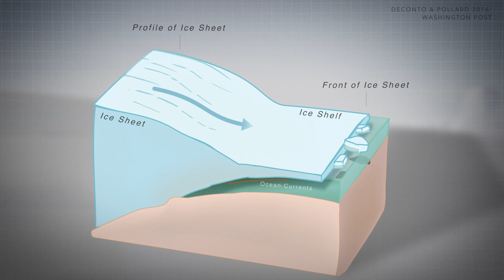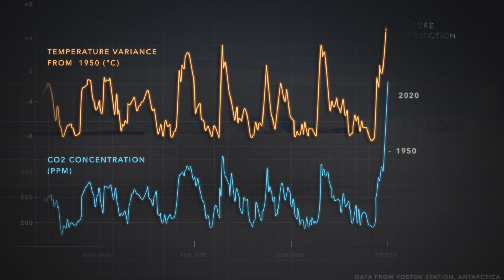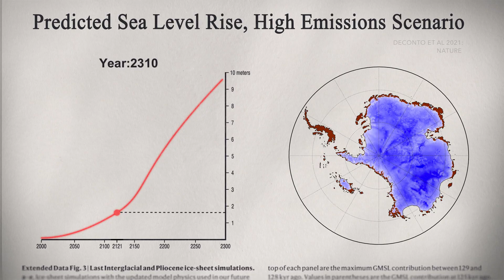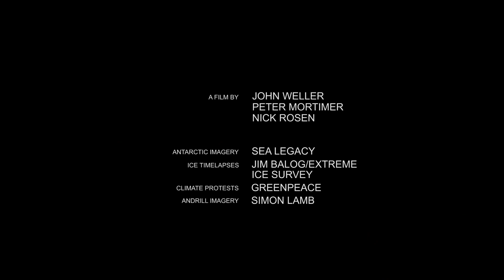The Climate's Tipping Point | Only One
In the words of Tim Naish, a New Zealand ice sheet scientist, “A tipping point, in terms of climate, is something that happens to the climate system that is irreversible on human timeframes.” The Antarctic Ice Sheets, which hold 70 percent of the world’s fresh water, are nearing such a tipping point. Crossing that point could mean runaway melting that would raise global sea level 2 meters in the next century and up to 20 meters by the year 2500, reshaping the entire planet. Our actions today will set the course for all future generations on this planet.

Film by John Weller, Peter Mortimer, and Nick Rosen.

JOIN US NOW: only.one

SOCIALS

ONLY ONE